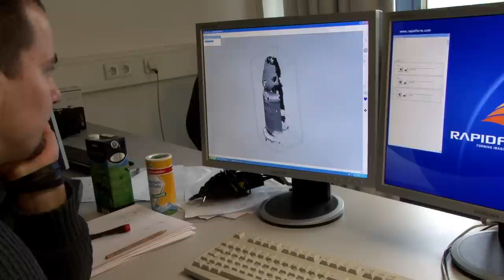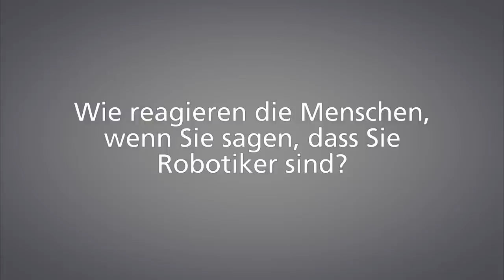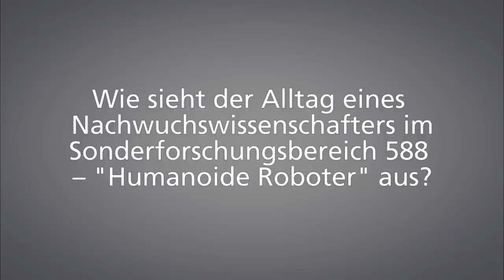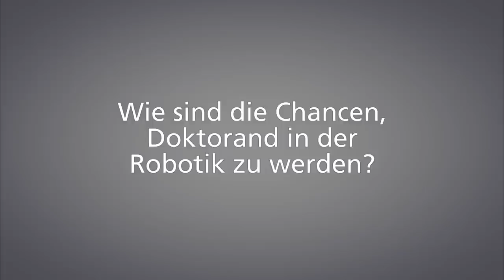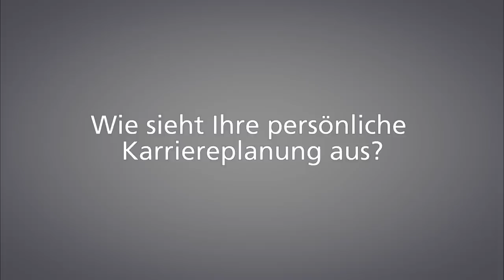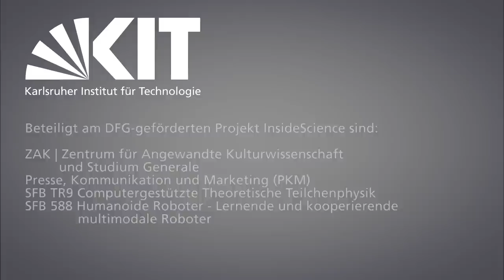Wissenschaftsnachwuchs in der Robotik. Alexander Kasper im Gespräch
Informatikern stehen nach dem Abschluss viele Betätigungsfelder offen. Warum er sich für die Robotik entschieden hat, welche Fragen ihn täglich beschäftigen und wie andere Menschen auf seine Berufswahl reagieren, verrät Alexander Kasper, Doktorand im Sonderforschungsbereichs 588 „Humanoide Roboter" des Karlsruher Instituts für Technologie (KIT).